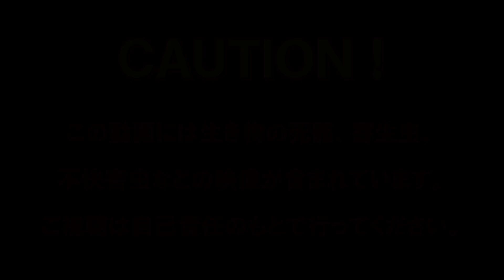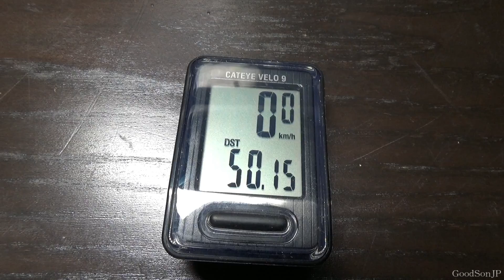【カマキリ・ハリガネムシ】昆虫採集2017年12月上旬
お久ぶりﾃﾞｰｽ